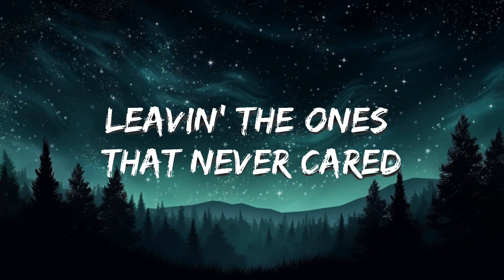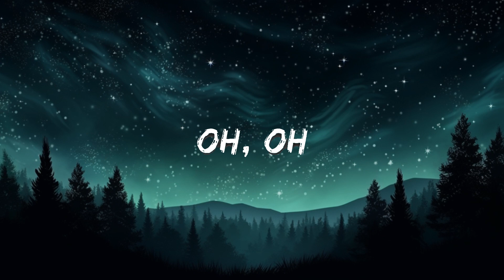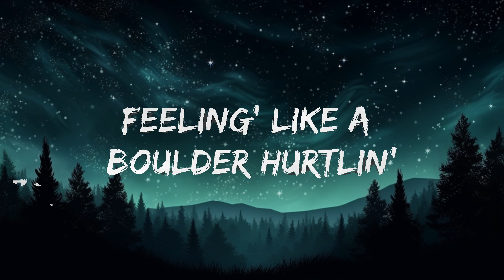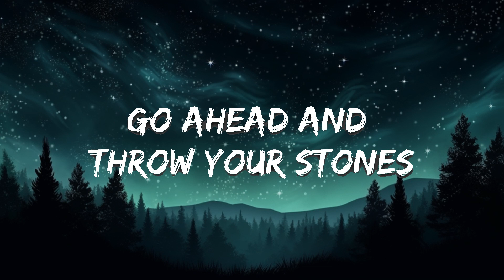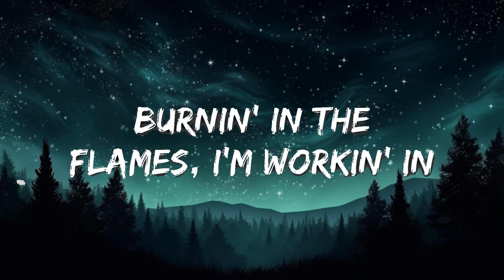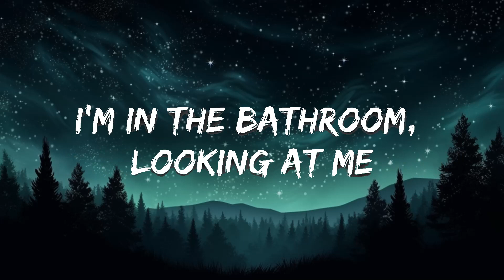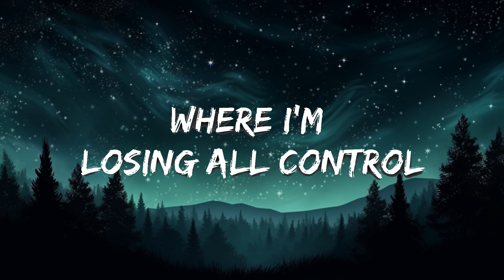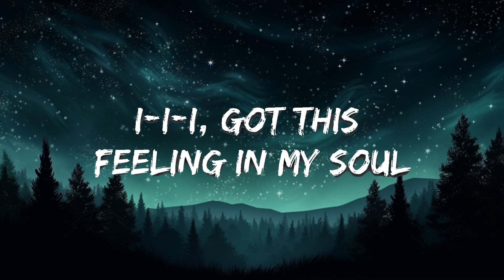Imagine Dragons - Bones (Lyrics) | The World Of Music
[Outro]
There goes my mind, (I-I-I) don't mind
There g